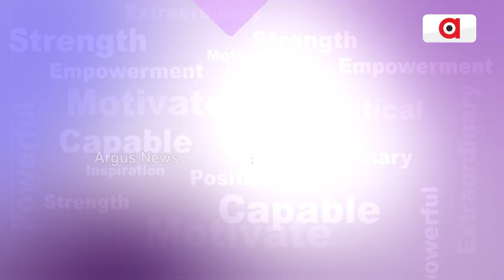ନାରୀ ଶକ୍ତି ଅନଲିମିଟେଡ SEASON-2 || Nari Shakti Unlimited Season 2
Argus Special : ନାରୀ ଶକ୍ତି ଅନଲିମିଟେଡ SEASON-2
ଦେଖନ୍ତୁ ଡିସେମ୍ବର ୧୪ ତାରିଖ ଗୁରୁବାର, ରାତି ୯ଟା ୩୦ରେ ।